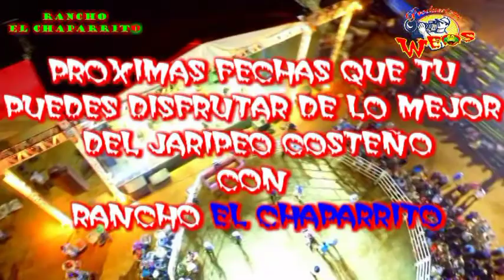LO MEJOR DE LA COSTA CHICA RANCHO EL CHAPARRITO DE DON MAURILIO MELCHO PURO ESCUCHUAPA GRO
RANCHO EL CHAPARRITO POR LA CÁMARA CALIENTE WEOS PRODUCCIONES